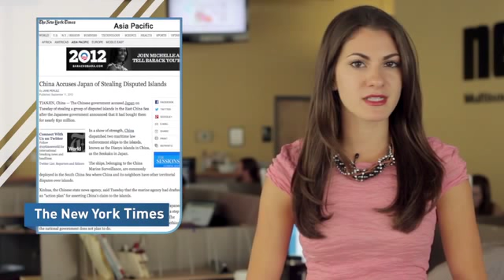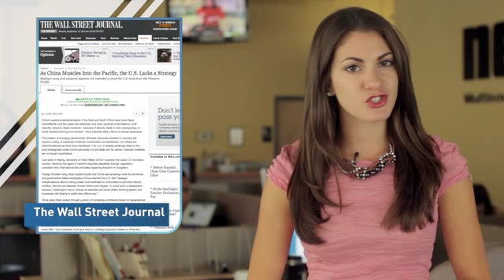Tensions Escalate: China, Japan Tussle in South China Sea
The Chinese government has sent two patrol ships to the Senkaku Islands in the South China Sea in a dispute with Japan over who owns the islands.